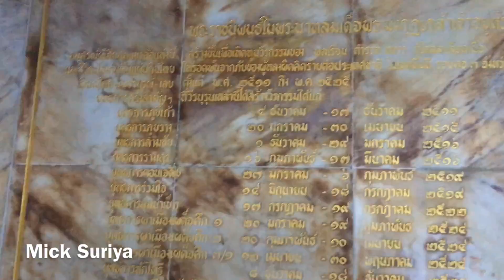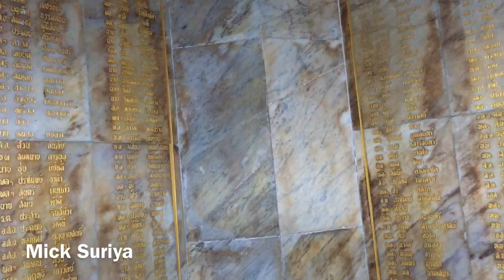จุดชมวิว อนุสรณ์สถานผู้เสียสละเขาค้อ 2018